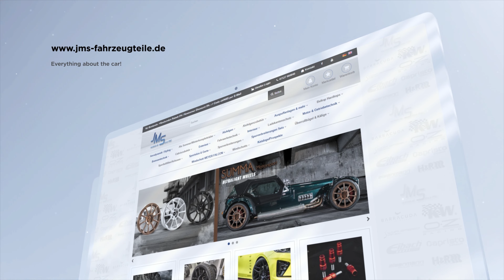BMW Coupe E82 von Steffen mit @OZRacingWheels Felgen Ultraleggera , Gewindefahrwerk, Überrollkäfig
Videoaufnahmen von der 2023 . Dieses E82 Coupe von Stephen dezent aber doch extrem sportliche Optik,
Tieferlegung mit einem @stsuspension9210 Gewindefahrwerk, @ozracingwheels Ultraleggera 8x18 in der Farbe bronze. Wagner Ladeluftkühler, Recaro Sportsitze und Miltek Sportauspuffanlage.
Wiechers Überrollkäfig
Alle Produkte wie gewohnt incl. Einbau bei uns oder unseren Stützpunkten erhältlich.
2023. This E82 Coupe from Stephen has a subtle but extremely sporty look, lowering with a @stsuspension9210 coilover kit, @ozracingwheels Ultraleggera 8x18 in the color bronze. Wagner intercooler, Recaro sports seats and Miltek sports exhaust system. All products are available as usual, including installation, from us or our bases.